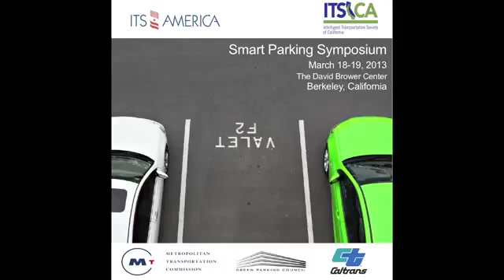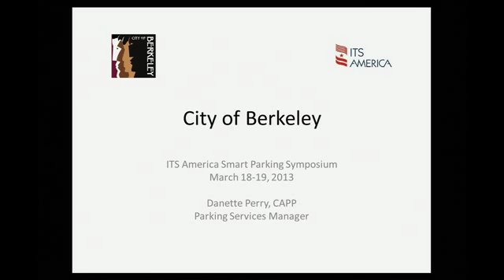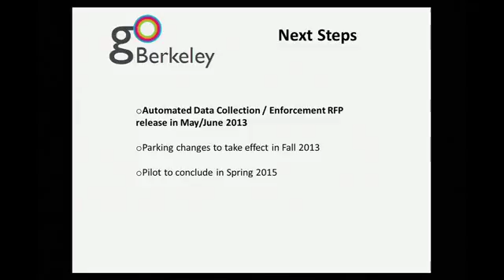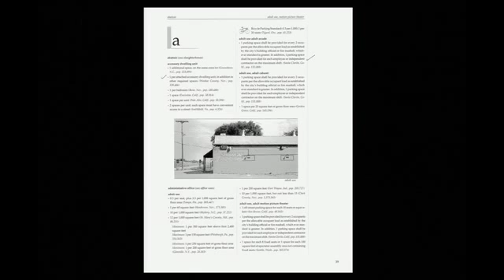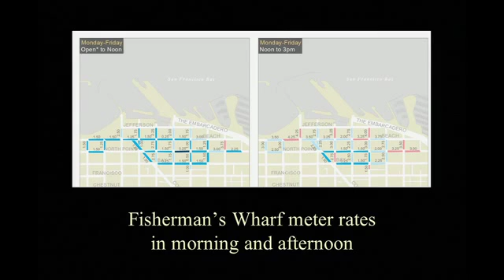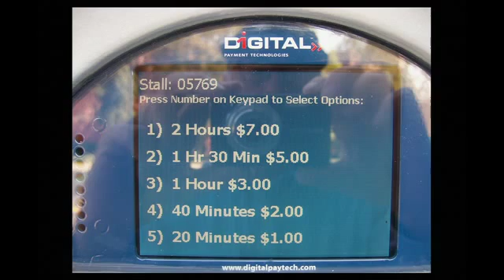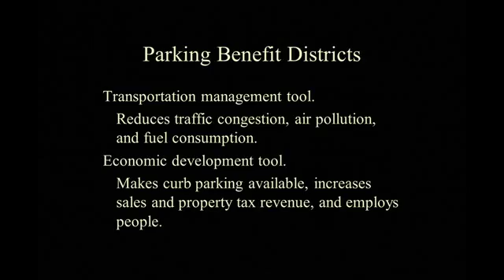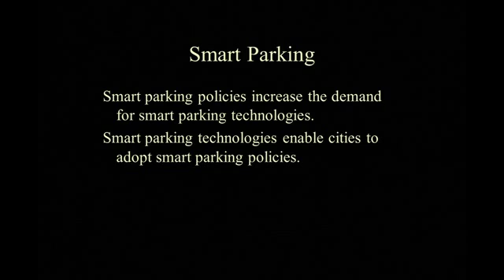Smart Parking Symposium: Welcome & Keynote Address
Opening remarks provided by Scott Belcher, President and CEO, of the Intelligent Transportation Society of America and Danette Perry, Parking Services Manager, City of Berkeley.

Keynote Address: Donald Shoup, Ph.D., Distinguished Professor of Urban Planning, University of California at Los Angeles